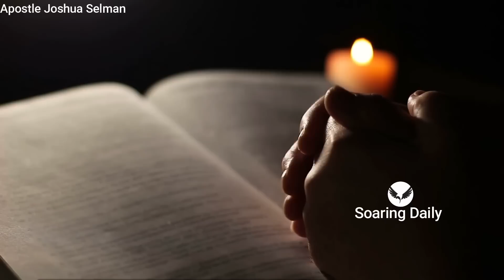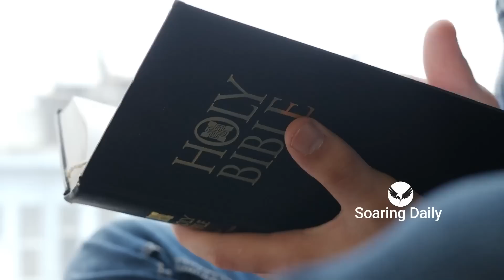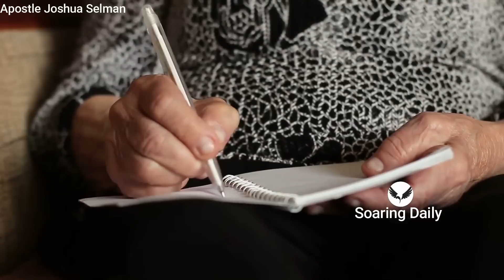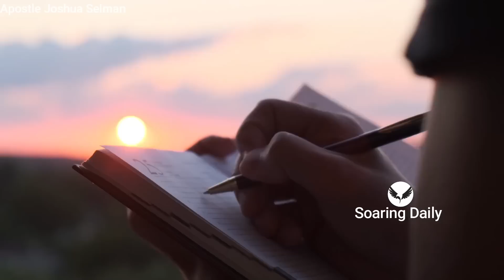The Secret of THE HOUR OF PRAYER |what many Believers MISS | APOSTLE JOSHUA SELMAN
All through scriptures we see saints and the Apostles practice what the bible calls the hour of prayers, and this secret was the reason they experienced so much in God, Apostle Joshua Selman shares powerfully on this secret.

nairobi kenya
joshua selman
koinonia abuja
koinonia global
koinonia videos
koinonia zaria
sbic connect
selman's videos
online sermons
commanding results
koinonia messages